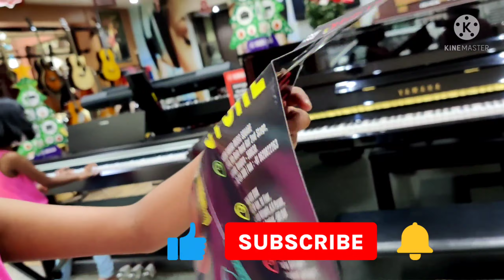25000₹ కి షాపింగ్ చేశాం 🙄, ఇక్కడికి వెళ్ళాలి అంటే ముందే బుక్ చేసుకోవాలి, sravani home.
Hi
this is sravani

Hi  Andi ,this is Sravani.